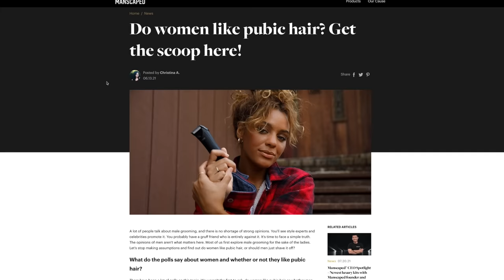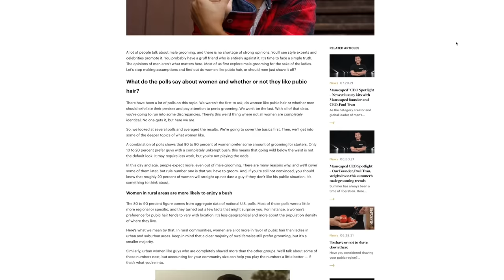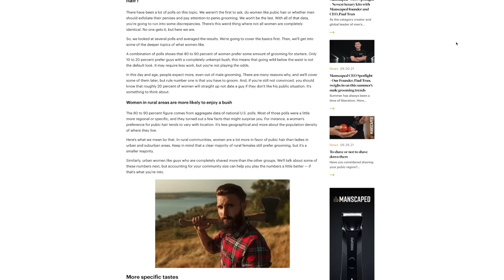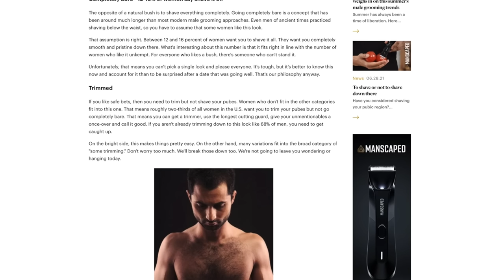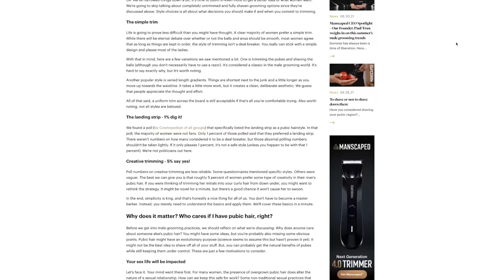"Do Women Care About Pubic Hair" (THE TRUTH ABOUT MANSCAPING & GROOMING!) | Courtney Ryan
In this video I'm going over something that you guys have asked me a lot about...manscaping.  I'm reading an article called "Do Women Care About Pubic Hair" and sharing some of my own thoughts about the subject.  The article breaks down different percentages of women and what they prefer, so make sure you watch until the end.